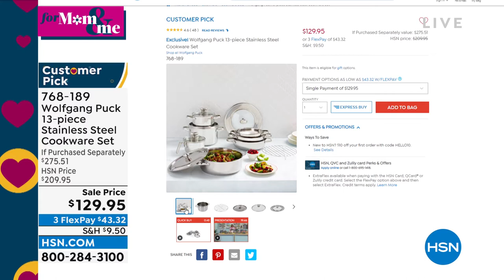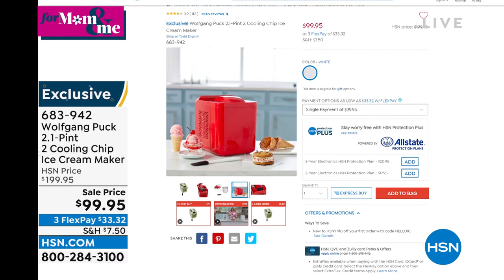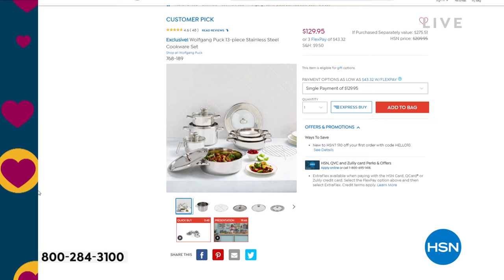HSN | Chef Wolfgang Puck 04.19.2022 - 11 PM